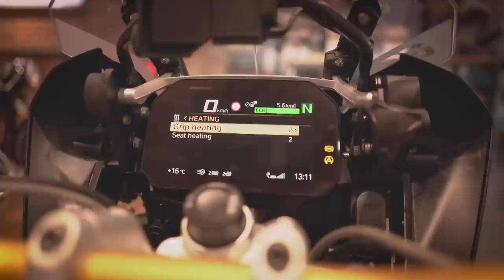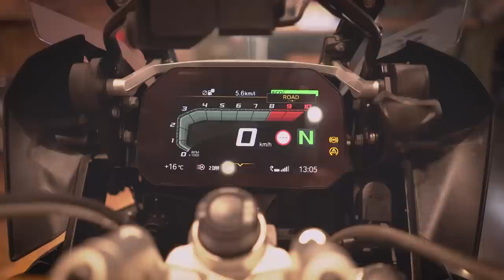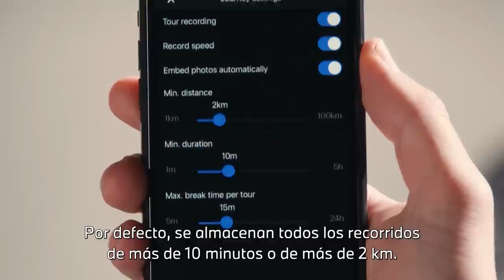¡Cumplió su sueño de niño! BMW 1250GS | Review Motopropietario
Todo comienza con un sueño y hoy es una realidad, hoy conocemos a Rodrigo quien nos cuenta su historia además de sacarnos varias dudas respecto a uno de los modelos emblemáticos de BMW, nada más ni nada menos que la 1250GS en su edición 40 aniversario.
Agradecidos por poder conocer emocionantes historias detrás de cada modelo en esta sección llamada Motopropierarios.

Agradecimientos especiales a BMW Motorrad Chile por facilitarnos un bellísimo espacio para el rodaje de este video que sin duda lo hace aún más especial.